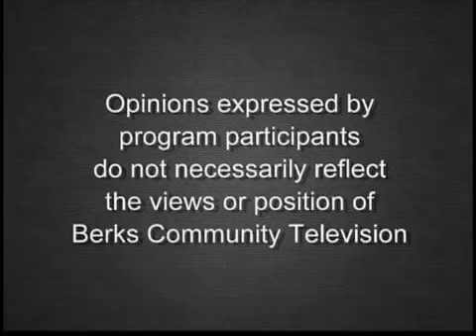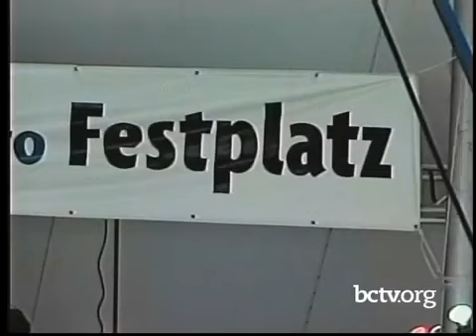Musikfest with Stanky and the Coal Miners Polka Band from 2006 9-10-20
Host Victor Merinsky share footage of Musikfest from 2006. The footage features music from polka band Stanky and the Coal Miners on International Folk Show.